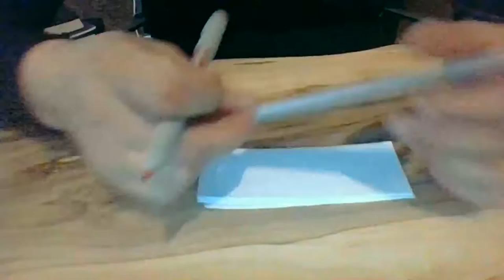Medyum Ercüment Hoca 0552 282 33 33 ücretsiz bakım KONYA MERAM Kilit Muskası